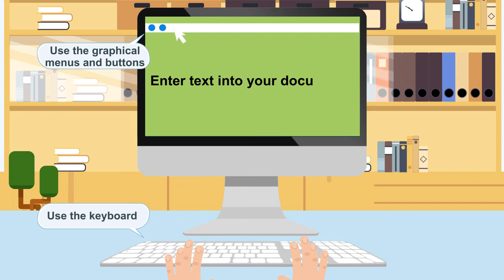04 | What is an Operating System | Work With Computers | Microsoft Digital Literacy.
here are many operating systems provided by many companies in the world. Each operating system is designed to work on specific types of devices. For example:

• Windows is designed by Microsoft. It is a family of operating systems that can run on a variety of PCs and laptops. We will use the Windows 10 version of this operating system for demos in this course.
• MacOS is designed by Apple Inc. and works on Apple's Macintosh computers like the MacBook.
• iOS is designed by Apple Inc. and works on Apple's mobile devices like iPhone, iPod, and iPad devices.
• Android OS is designed by Google and works mainly on touchscreen mobile devices like smartphones and tablets.
• Google Chrome OS is designed by Google and works on Chromebook devices.